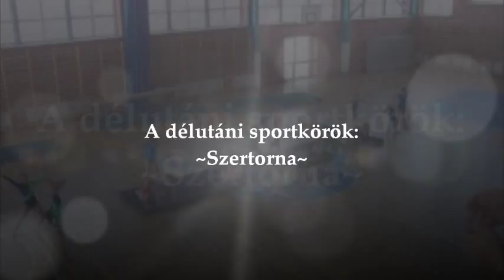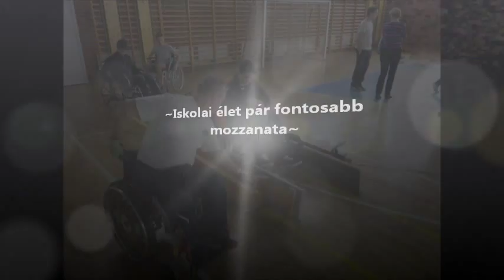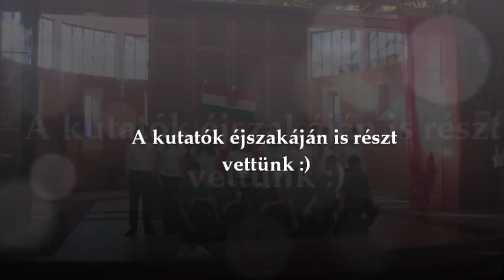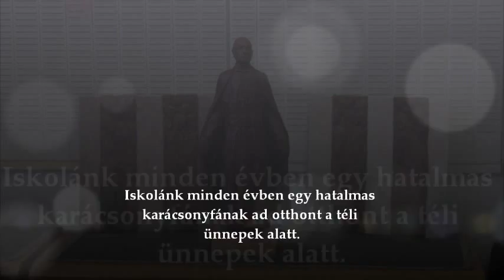Apor Vilmos Katolikus Iskolaközpont - pályázati videó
A 'Játssz, nyerj, szalayzz!' 2013. október 15-én lezárt "Ti sulitok a környék legjobb iskolája?" című pályázat egyik versenyzői a győri Apor Vilmos Katolikus Iskolaközpont volt!